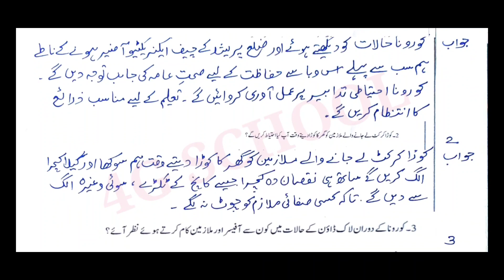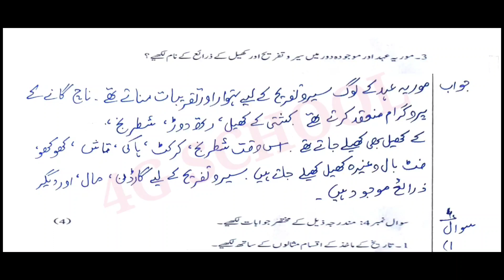7th| History |Social science| Pre test| Answers |Bridge course |urdu medium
7th| History |Social science| Pre test| Answers |Bridge course |urdu medium|